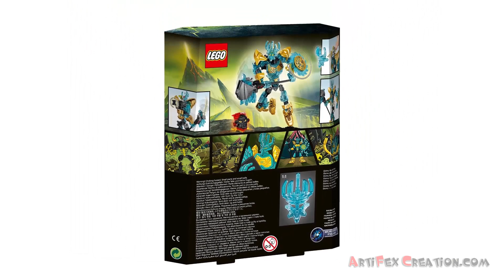Lego Bionicle EKIMU the Mask Maker 71312 Speed Build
Reawaken the powers of the ancient hero and defeat evil!
Ekimu has used the Mask of Creation to build powerful armor, and has regained some of his old strength. Swing the mighty Crystal Hammer as you join the heroic Toa in the battle against Umarak the Destroyer and the Elemental Beasts. Fend off their infectious attacks with the Crystal Saw Shield, and save the islanders of Okoto.

SET DETAILS
• 94 pcs - $14.99 /  £9.99 /   €14.99
• Ages 7-14, released Jun 2016
• Features a BIONICLE head with mask pop-off trigger, powered-up Mask of Creation, Crystal Saw Shield, armor chest piece with unique rune decoration and posable joints.
• Includes the corrupted Hunter Mask.
• Turn the wheel to rotate the torso for fast-action play.
• Twist the arm wheel to activate the battle arm.
• Includes a Crystal Hammer weapon.
• Sturdy design for intense crash-and-bash play.
• Stands 8” (22cm) tall.
• Go to LEGO.com/BIONICLE for building instructions, games, animations and more. Ask your parents' permission before going online.

71300 Uxar - Creature of Jungle
71301 Ketar - Creature of Stone
71302 Akida - Creature of Water
71303 Ikir - Creature of Fire
71304 Terak - Creature of Earth
71305 Lewa - Uniter of Jungle
71306 Pohatu - Uniter of Stone
71307 Gali - Uniter of Water
71308 Tahu - Uniter of Fire
71309 Onua - Uniter of Earth
71310 Umarak the Hunter
71311 Kopaka and Melum - Unity set
71312 Ekimu the Mask Maker
71313 Lava Beast
71314 Storm Beast
71315 Quake Beast
71316 Umarak the Destroyer

70778 Protector of Jungle
70779 Protector of Stone
70780 Protector of Water
70781 Protector of Earth
70782 Protector of Ice
70783 Protector of Fire
70784 Lewa – Master of Jungle
70785 Pohatu – Master of Stone
70786 Gali – Master of Water
70787 Tahu – Master of Fire
70788 Kopaka – Master of Ice
70789 Onua – Master of Earth
70790 Lord of Skull Spiders
70791 Skull Warrior
70792 Skull Slicer
70793 Skull Basher
70794 Skull Scorpio
70795 Mask Maker vs. Skull Grinder

We're part of Amazon's Associates Program. It will not cost more when you make a purchase.